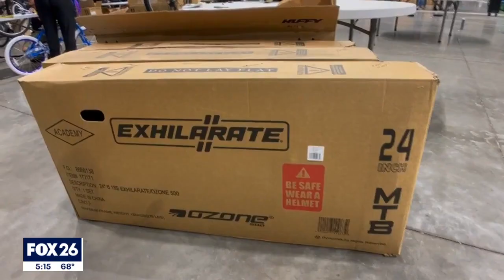Local cycling club building new bikes for kids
FOX 26's Tom Zizka explains why the local club is stepping in to help.